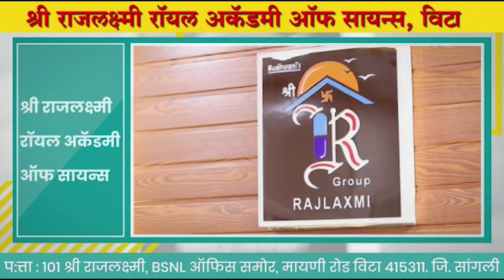"विट्यातील तरूणाने घातले प्रेमाचे थैमान" ।। वज्रधारी न्यूज ।।